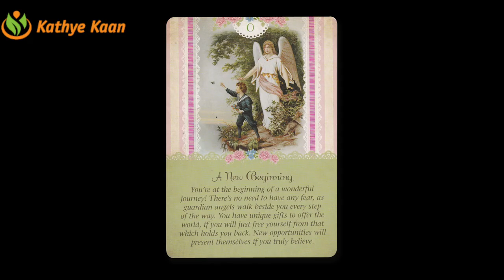SAGITTARIUS BUSINESS CAREER FINANCE MONEY WEALTH JANUARY 2021 MONTHLY TAROT HOROSCOOP READING🙏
Kathye